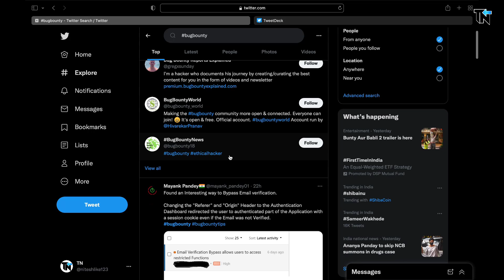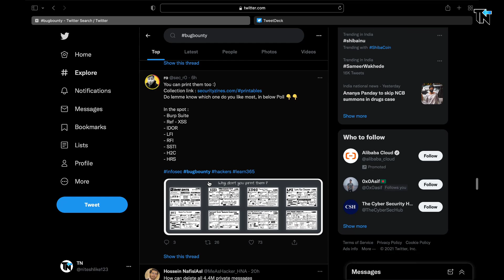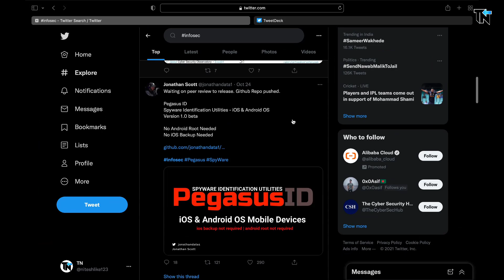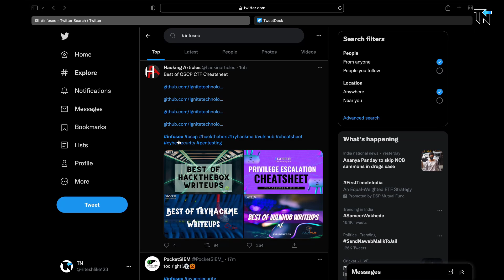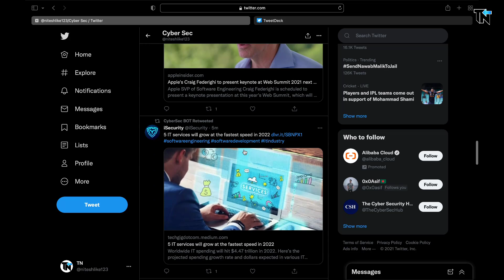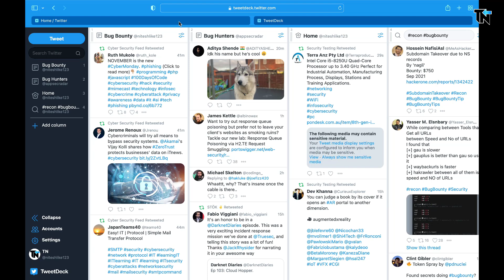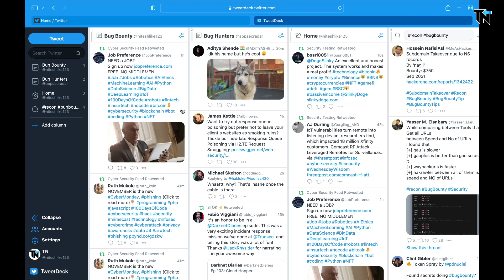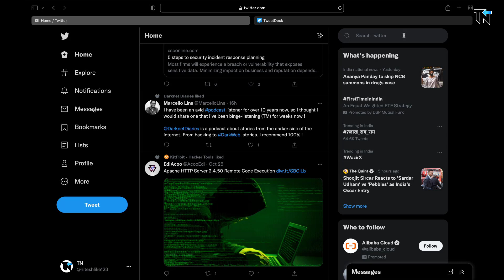Learn Cyber Security For Free From Twitter | Twitter As Free Resource [ Hindi ]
Hello ! Salam ! Namaste ! Sat Sri Akal Dosto ! Welcome To Technical Navigator YouTube Channel ! Myself Nitesh Singh - Your Host.
In this video, I will let you know how you can use twitter as a resource to learn cyber security for free. Use these twitter tips n tricks to get most out of it.

Thanks
Technical Navigator